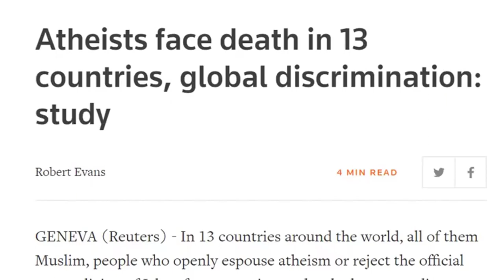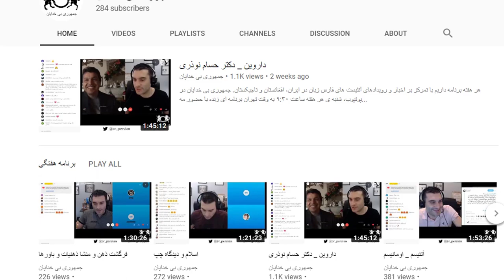How Western Liberals Empower Radical Islam? 🤔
📹 Post a video of yourself with your message for other atheists and we'll share it on Atheist Republic's Facebook page and YouTube channel.

🎤 If you prefer to submit an audio message for our podcast, you can do so